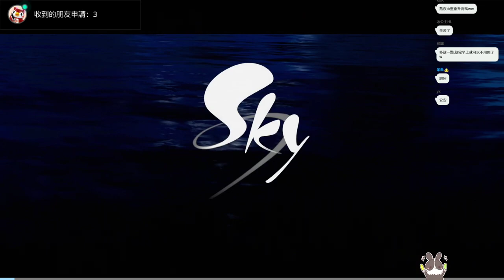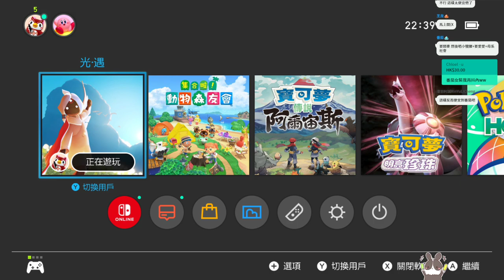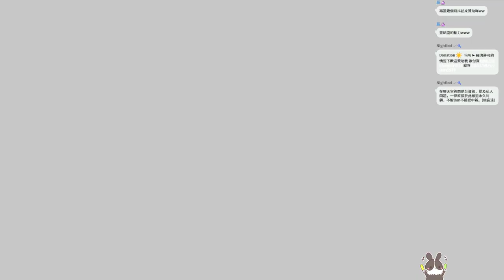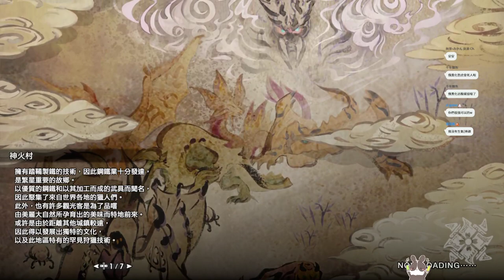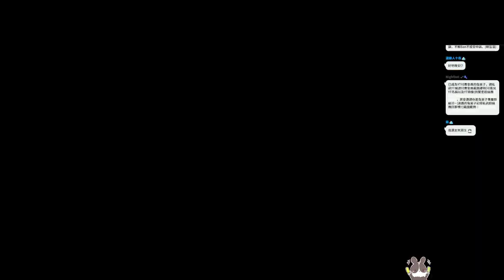【繁星】魔物獵人 破曉 2022 7 5